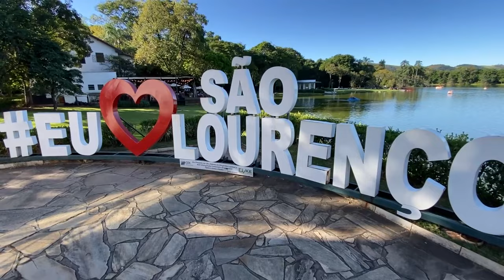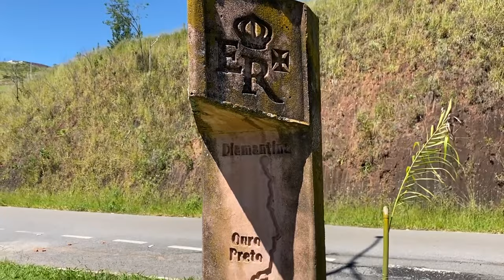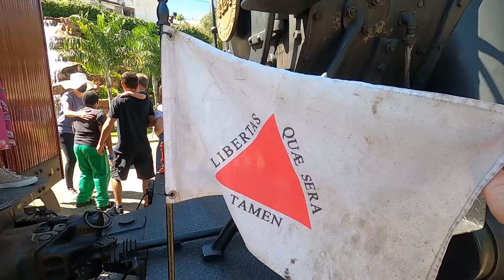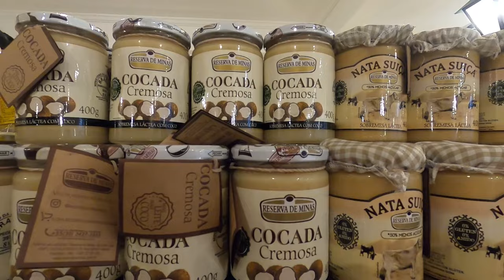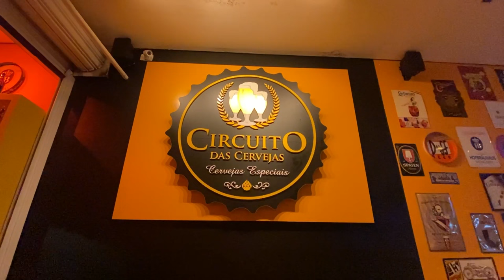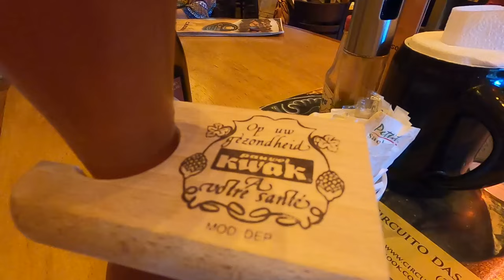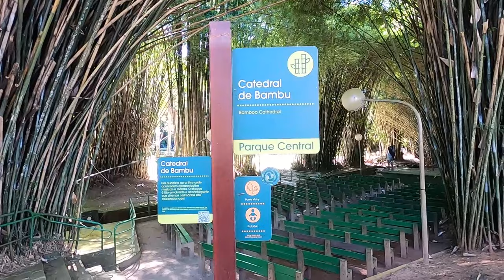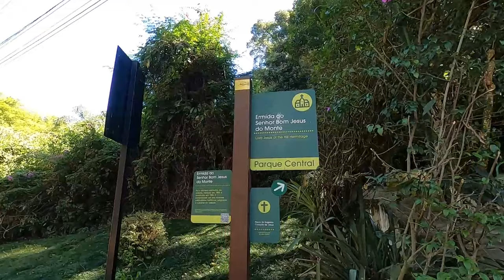O QUE FAZER EM SÃO LOURENÇO MG: Parque das Águas, passeio de trem, café especial, cervejaria e mais!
São Lourenço, no sul de Minas Gerais, faz parte do Circuito das Águas em Minas Gerais e é uma das principais estâncias hidrominerais do Brasil. Uma cidade pacata e acolhedora, no meio da Serra da Mantiqueira, e que tem muitos atrativos para você conhecer além do famoso Parque das Águas de São Lourenço MG!

Veja o que fazer em São Lourenço MG em 2 ou 3 dias de passeio! Nesse vídeo, mostramos diversas opções de pontos turísticos de São Lourenço MG, lugares legais que você pode conhecer e colocar no seu roteiro!

🔥 Gosta de destinos de serra? Apostamos que você também vai amar conhecer Teresópolis no Rio de Janeiro. Demos todas as dicas nesse vlog: O que fazer em Teresópolis RJ!

00:00 - Chegando em São Lourenço MG: o que fazer em 2 dias em São Lourenço
01:09 - São Lourenço e o Caminho Velho da Estrada Real
01:20 - Trem das Águas - Passeio de maria fumaça em São Lourenço
03:03 - Soledade de Minas MG
04:32 - Laticínios Miramar
05:20 - Teleférico de São Lourenço
05:30 - Centro de São Lourenço MG
05:40 - Feirart e Aldeia Vila Verde
06:34 - Calçadão da rua Wenceslau Brás São Lourenço MG
07:00 - Cervejaria Mantibier
07:55 - Circuito das Cervejas em São Lourenço MG
08:58 - Rota do café especial em Carmo de Minas MG com a Unique Cafés
09:59 - Parque das Águas São Lourenço MG

MAIS INFORMAÇÕES IMPORTANTES:
São Lourenço em Minas Gerais é um excelente destino para quem busca contato com a natureza, e quer passar alguns dias em uma cidade pacata do interior.

Além do famoso parque das águas de São Lourenço, com as fontes de água mineral com diversas propriedades terapêuticas, a cidade oferece muitas atrações como passeio de balão, passeio de trem, feirinha de artesanato, cervejaria, rota do café especial e mais.

➜ Tem um post no blog com muito mais dicas de o que fazer em São Lourenço MG

Gosta de destinos de serra: Aqui no canal tem mais destinos de serra para você conhecer no Rio de Janeiro:

QUEM SOMOS?
Somos Rafa e Lila, apaixonados por viagens, por cervejas, e por viagens com cervejas 🍻

A gente acredita que viajar vai muito além de visitar pontos turísticos, por isso sempre tentarmos mergulhar na cultura local, conversar com moradores e descobrir como eles vivem a cidade.

Aqui falamos da cultura local, tentamos viver experiências autênticas em cada destino, e vamos de bar em bar, procurando as cervejas locais para provar. É assim que viajamos e vai ser um prazer ter você viajando com a gente! ✈️